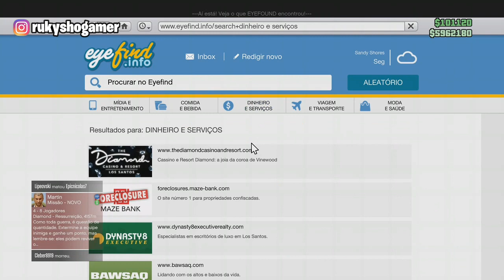GLITCH DE DINHEIRO GTA 5 ONLINE, GLITCH SOLO E AFK AINDA FUNCIONANDO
Tá afim de upar sua conta com muito dinheiro, level e tudo desbloqueado ou até mesmo comprar uma conta mod, acesse e escolha a sua:

No video de hoje vou te ensinar um GLITCH DE DINHEIRO GTA 5 ONLINE, GLITCH SOLO E AFK AINDA FUNCIONANDO.

Vou te ensinar a como ganhar muito dinheiro no gta v online, pra você ficar milionario.

Espero que gostem do video, tá muito facil de fazer tropa.

Quer comprar jogos baratos pro seu Console ou PC, acesse o link abaixo e compre com os melhores preços

Gamertag Xbox One: MiguelCastro285